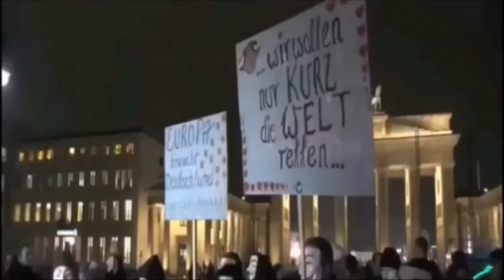Million Mask March 2016 - JOIN US!